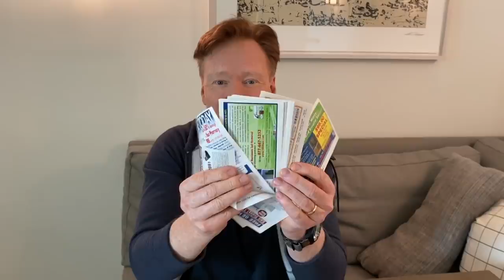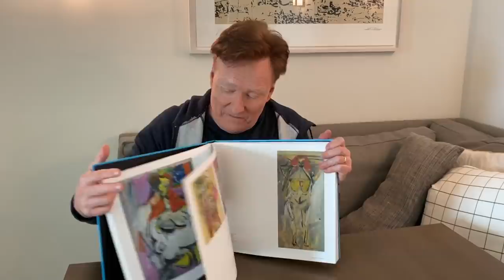Conan’s Toilet Paper Life Hacks | CONAN on TBS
Fear not, there are plenty of household items that you can use in place of toilet paper.

Click our donate button to help UNICEF keep children healthy and safe during this global health emergency. Learn more about the work UNICEF is doing @